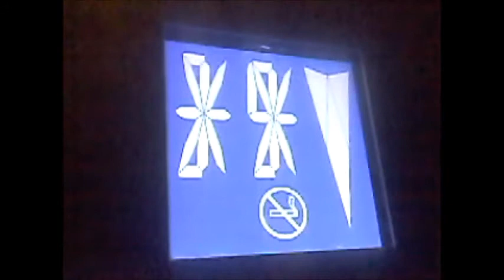Alexander Van Pelt - Easy EP (Teaser)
:) New Ep out on Dec. 13th 2016 on AB Records :)
Limited Edition CDs
Whole lotta love, peace on earth

Directed by Renardo

AB Records - 2016